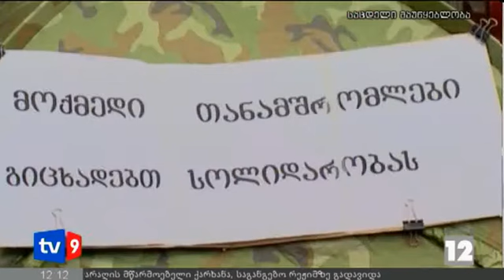ახალი 12 | 20.11.12 | გაფიცვა თელასში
დღეს დილიდან დაკეტილია თელასის  ყველა ბიზნეს-ცენტრი - სააქციო საზოგადოების თანამშრომლებმა  გაფიცვა განაახლეს. ისინი სოლიდარობას უცხადებენ ყოფილ თანამშრომლებს, რომლებიც უკანონოდ  გაათავისუფლეს და ახლა  სამსახურში აღდგენას ითხოვენ. გაფიცულები აქციის შეწყვეტას ამ მოთხოვნის დაკმაყოფილებამდე არ აპირებენ. შეგახსენებთ, სამსახურში დაბრუნების მოთხოვნით უკვე მეშვიდე დღეა 5 ადამიანი შიმშილობს. გურამ როგავა ესაუბრა დღეს გაფიცულებს, ის ახლა პირდაპირ ეთერში გვიერთდება.